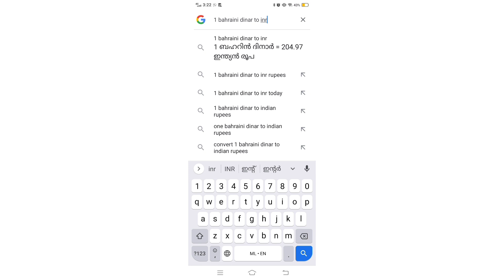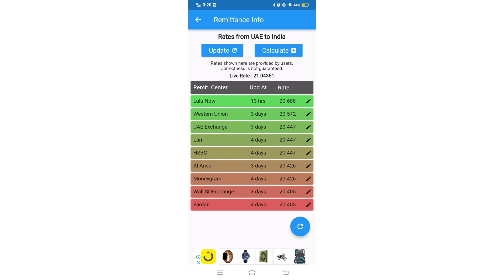രൂപയുടെ മൂല്യം കുത്തനെ ഇടിഞ്ഞു,എക്സ്ചേഞ്ചിൽ തിരക്കോട് തിരക്ക്, Today exchange rates off all Gcc